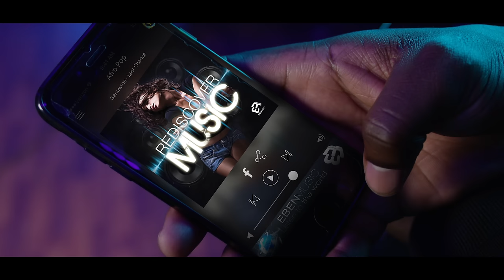KeBlack Ft. Niska - Walou (Clip officiel)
Réalisation : William Thomas
Production exécutive: 60sFilmZ
Compositeur : Shadro Morisson

PAROLES

[Refrain: Keblack, Niska]
Lui il dit qu'il est riche
(Et qu'il a du papier)
Elle elle dit qu'elle est riche
(Et qu'elle a du zéyo)
Lui il dit qu'il est riche, mama
Mais enfaîte t'as walou
(T'as même pas un euro)
Hein wallaï t'as walou
(Allez casse toi d'ici)
T'as walou

[Couplet 1: Keblack]
On les connait eux
Fausse paire de Louis Vuitton
On les connait elle n'est c'pas
Fausse paire de Louboutin
Et toute la soirée à faloter
Avec l'argent que t'as carotté
Elle prend un sens et un caro
Elle tise et retise à s'en rompre la carotide
Elle joue sur ses talents
Lui c'est sur qu'il allonge
Elle s’émousse sur ses talons
Puis elle secoue les autres vont s'en aller
A la fin ça fait ratatala
Rentre sur la piste elle sera ta douille
Il veut la rattraper mais déchire sa fausse paire de Versace

[Couplet 2: Niska]
Matuidi, Matuidi charo
Matuidi, Matuidi, Matuidi charo
Tu veux la bagarre tu finis K.O
J'connais mon kung fu des sushis il est pas haut
J'suis dans l'bail, j'me taille à Havana
J'suis dans le gamos j'vais pécho ma nana
Bendo na bendo, t'en a des tonnes
Elle avait son djo la Hanna Montana
Il a joué le fou on a gonflé le type
Mauvaise, mauvaise équipe
Mauvaise, mauvaise équipe
On veut que le bénéfice
J'suis dans le bendo, j'dois compter le frique
Hadjiri boro je viens d'Afrique, bendo
Pas question de polémiquer

[Couplet 3: Niska, Keblack]
T'as pas un rond dans les poches
Empreinte ton argent chez la mama
Va voler l'argent de tes proches
Pour aller bomber devant les nanas
T'as les poches vides
Mais tu fais crari
T'as les poches vides j'ai dis mais tu fais crari

Label Copy
Walou (Feat Niska) 02:53
ISRC son FR U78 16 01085 video FR 0A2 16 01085
Auteur(s): Cédric Matéta Nkomi, Georges Dinga Pinto
Compositeur(s): Hassan "Shadro Morrisson" Mchangama
Choeurs:  Cédric Matéta Nkomi
Réalisateur(s): Cédric Matéta Nkomi, Georges Dinga Pinto, Akill
Enregistré par Paul Di Giandomenico au studio Building (Paris)
Mixé par Akiloé "Akill" Rouquet  au studio Building (Paris)
Masterisé par Benoit Journo au Studio Masterdisk (Paris)
(P) 2016 Bomayé Musik licenced by Mukongo Business